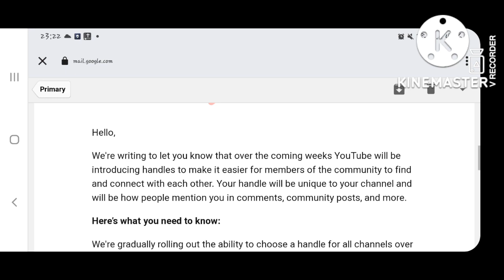INTRODUCING YOUTUBE HANDLES||NEW UPDATE 2022